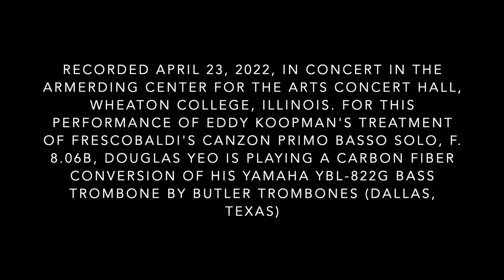Girolamo Frescobaldi, arr. Eddy Koopman: Canzone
Canzone was recorded April 23, 2022, as part of Douglas Yeo's faculty recital in the Armerding Center for the Arts Concert Hall, Wheaton College, Illinois.

Canzone is an original treatment by Eddy Koopman of Girolamo Frescobaldi's Canzona primo basso solo, F. 8.06b, composed in 1628 for unspecified bass instrument with continuo. For this performance of the oldest piece on his recital, Douglas Yeo used his newest instrument, a Yamaha YBL-822G bass trombone with a carbon fiber conversion by Butler Trombones of Dallas, Texas.

Trombone by Yamaha, YBL-822G with carbon fiber conversion by Butler Trombones, Dallas, Texas

Caleb Ballard, recording engineer